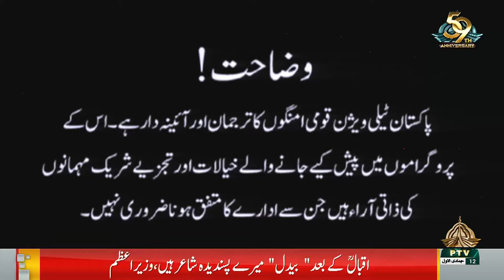SIYASI AHWAL - 26-11-2023